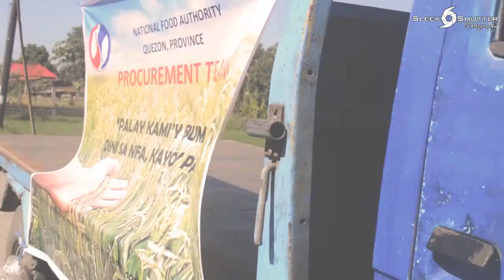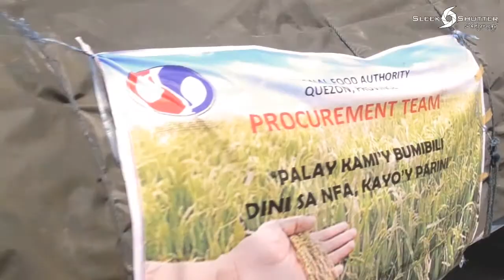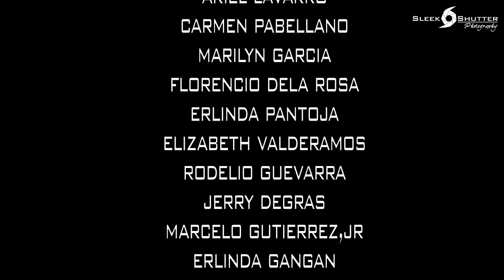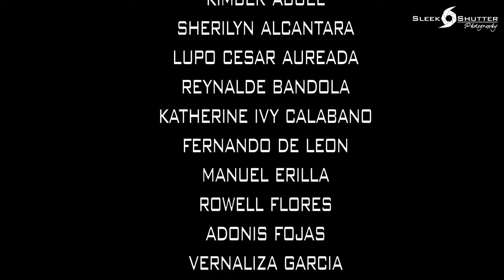(1-25, 26, 28 - 2014) National Food Authority Documentation Region IVA - Quezon Province™